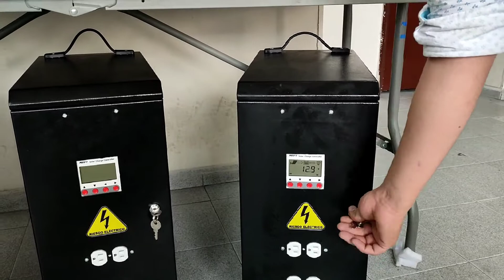Presentación proceso fabricación y control de calidad de baterías para vehículos eléctricos.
Presentamos el proceso de ensamblaje y control de calidad de baterías de Litio, Lipo, LFP, lifepo4 por Moviltronics - Colombia. Para vehículos eléctricos, motos, bicicletas, cuatrimotos y mas.